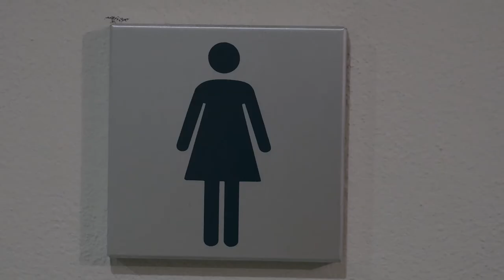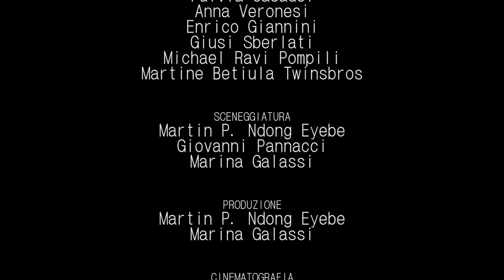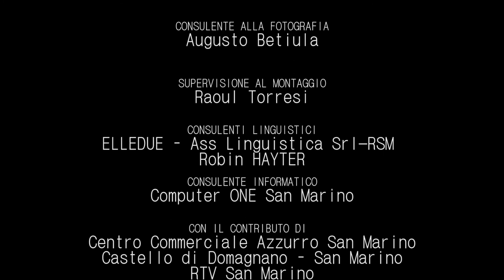FATTI INSOLITI FRANçAIS